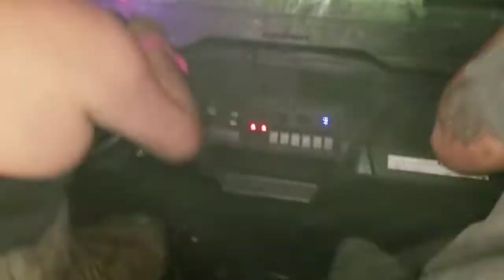Hogwaller 1-12-19 PhukDupMudClub and friends getting PhukDup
PhukDupMudClub and friends getting PhukDup at Hogwaller and having fun